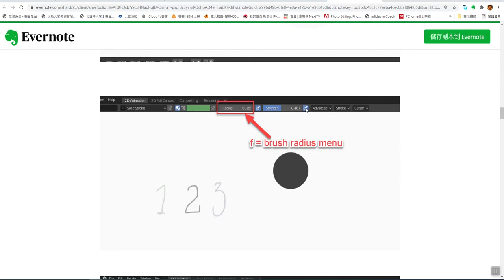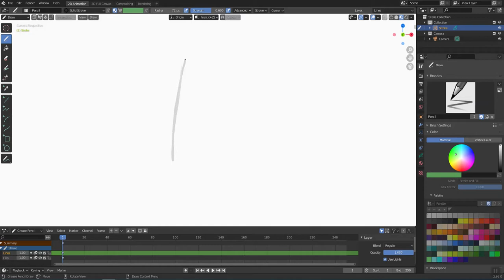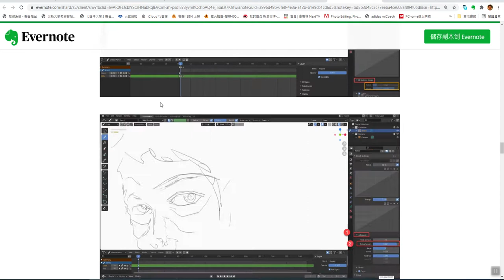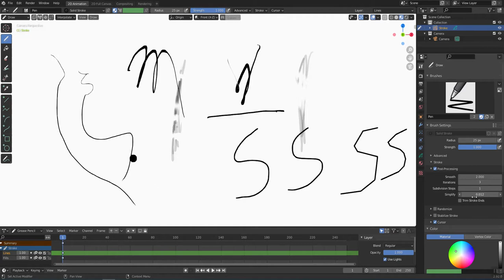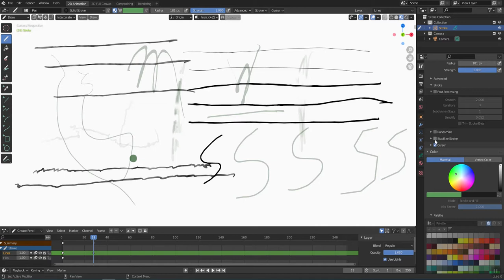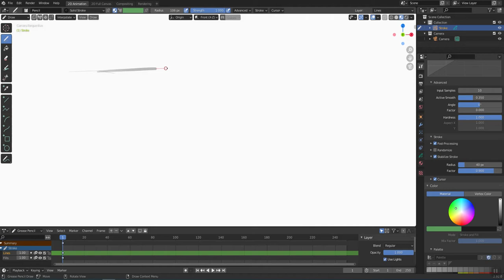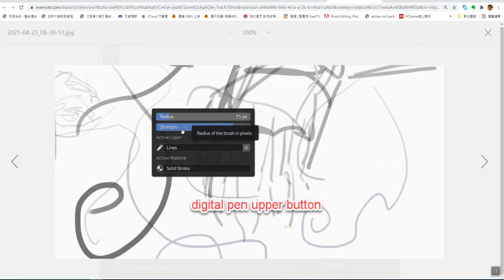Blender Grease Pencil 基本教學 第三部分